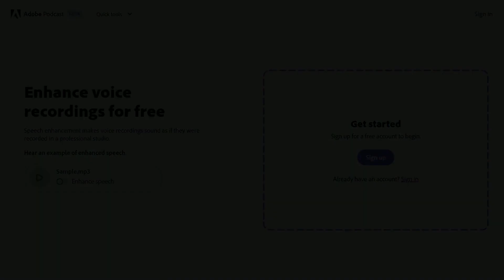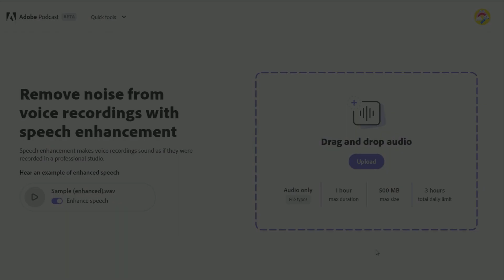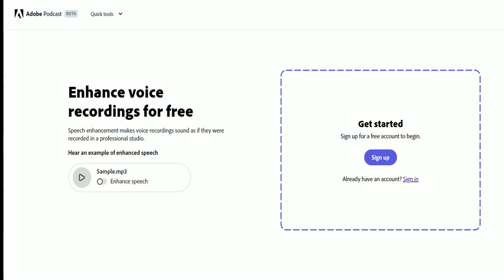How to Remove Background Noise for Effortless Transcription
Are you tired of struggling with background noise while transcribing?

In this video, we'll show you how to remove background noise for effortless transcription, and the best part is, it's completely free!

We'll introduce you to an amazing online noise-reduction tool that will enhance your audio quality and make transcription a breeze.

Say goodbye to frustrating moments of deciphering muffled voices and hissing sounds.

Learn how to use this tool to remove background noise and improve speech clarity.

Don't miss out on this essential technique for efficient and accurate transcription.

Watch now and take your transcription skills to the next level!

✅ MACHINE TRANSCRIPTION FOR FREELANCE TRANSCRIBERS/TRANSCRIPTIONISTS

✅ WHAT TOPICS DO YOU WANT US TO DISCUSS/TEACH ON OUR CHANNEL?

There is no guarantee that you will earn any money using the techniques, information and ideas discussed in this video. The content is mostly based on research and/or personal experience. Always do your research before signing up on these platforms/companies or making any commitments/decisions.

Where do commissions go?